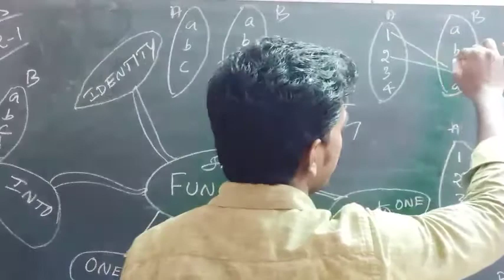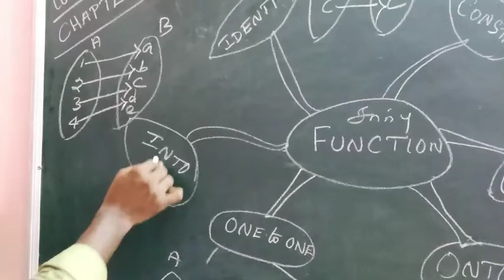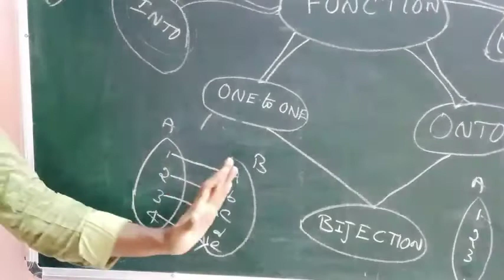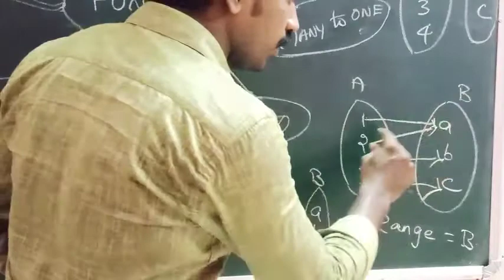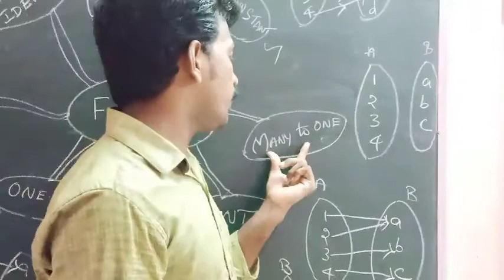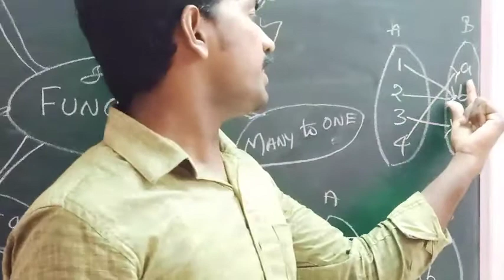Types of functions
In this video we explained about types of functions with examples and also discussed what is domain and co-domain